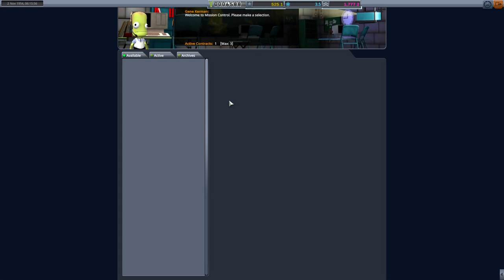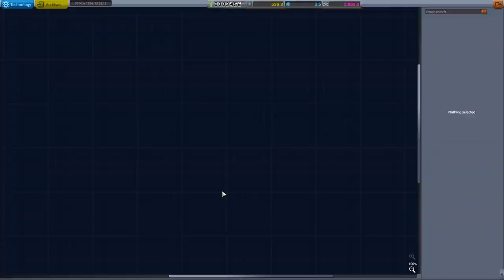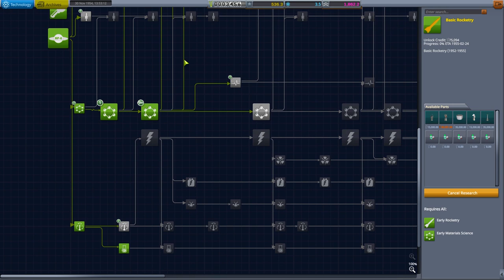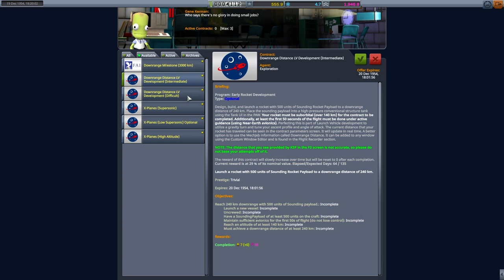MISSING PILOTS?!? | Small British Steps | 10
With the recent Release of RP-1 Programs and Launch Complexes (PaLC / PLC) for Kerbal Space Program and RP1 / RO / RSS  we are starting a new career mode, no reverting, no respawning, with one extra set of mods (see below). We will be using VERY early UK engine technology to try and get not only a cup of Tea, or a Koala, but maybe even a suitably attired Tea drinker into space, and after that, who knows!! We will be using the earliest Engines the British developed, with their love of Peroxide and a few that were tested but never got their chance to shine! So lets get on with our Small British Steps in Kerbal Space Program 1.12.5 with Making History and Breaking Ground DLC, using the most up to date releases including RP-1 v2 and associated mods...

If you would like to play along, check out the installation guide below and the additional UKSPACE folder below that.

INSTALLING RP-1

UK ENGINES MOD
-Download from the below link, click on the 'code' button and select 'Download Zip' then open zip and past UKSPACE folder and contents into your Game Data folder in KSP